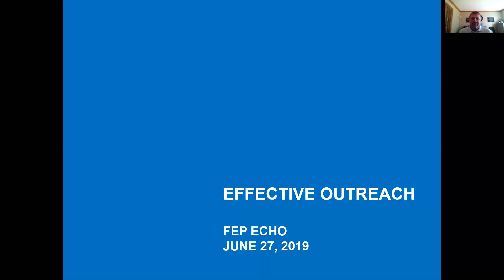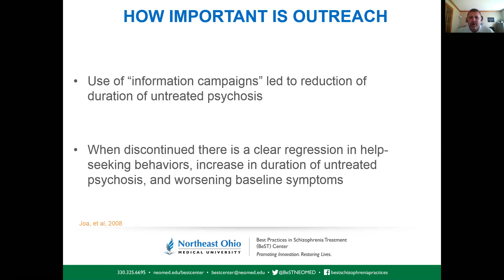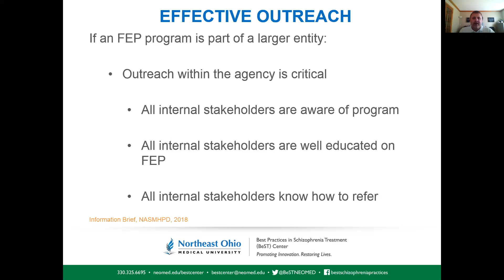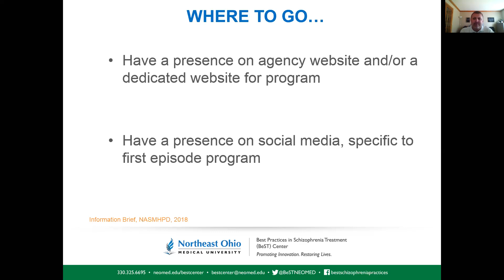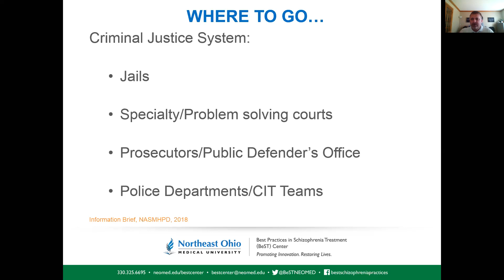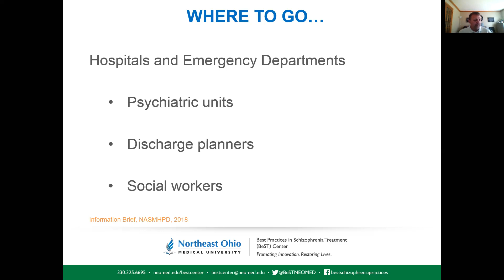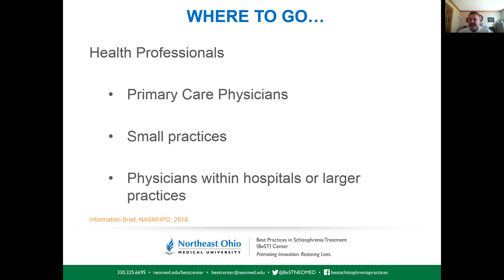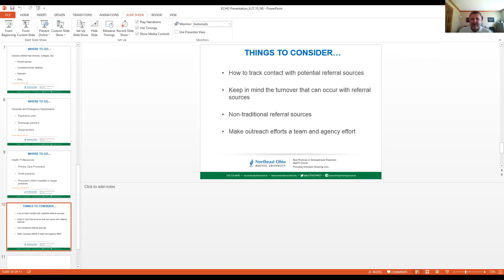2019 06 27 Effective Outreach FEP ECHO